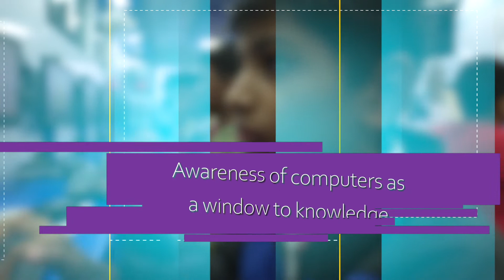Features of Huawei DigiBus | Mobile Digital Bus | Computer Training | NIIT Foundation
The Huawei-NIIT Foundation Digital Bus was flagged off on 16th January, 2023 in New Delhi. The 5G enabled, solar powered mobile digital classrooms  are outfitted with 16desktop computers, 30 mobile phones, inside and outdoor digital screens. The DigiBus will offer digital awareness, education, and skilling courses to youth, women, and the impoverished. The Digital Bus uses cutting-edge technology to continuously deliver top-notch educational facilities to remote communities, including 5G Communications, Immersive & Virtual Collaboration, Content Management, Security, and Edge AI.